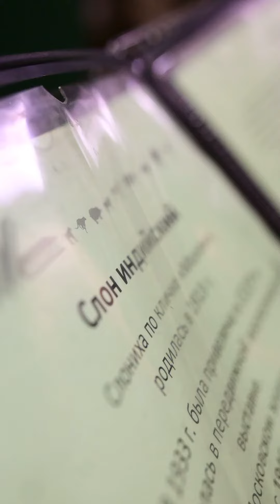Зоологическиймузей с 5Е